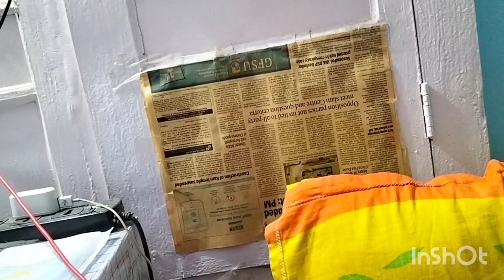sab jhuthi Maya hai#2023# yeh 🌿 bhajan mein bahut sacchai hai 🙏🙏🙏